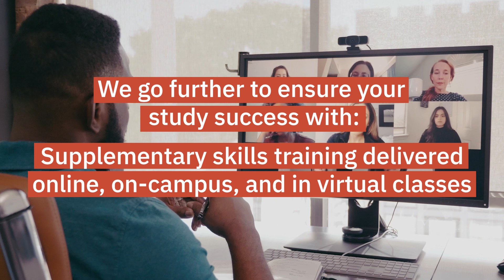Certificate IV in Leadership and Management Overview